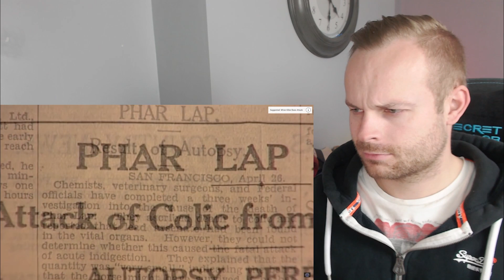Rob Reacts to... The Mysterious Death The World's Greatest Racehorse Phar Lap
Let's take a look at the mysterious and potentially suspicious death of one of the greatest racehorses, Phar Lap. What do you think happened to Phar Lap?

ROBREACTS @ HOTMAIL.COM